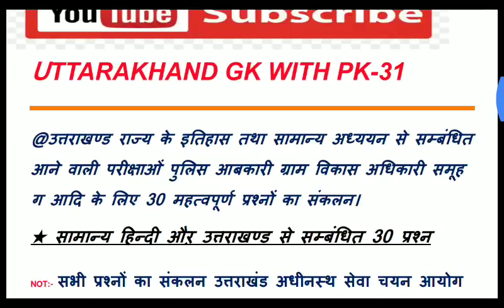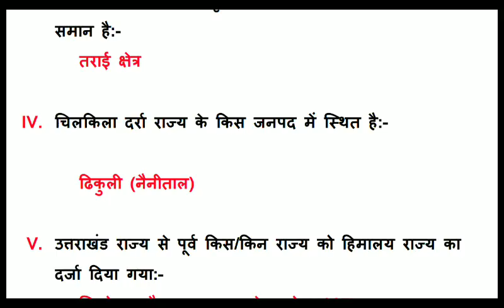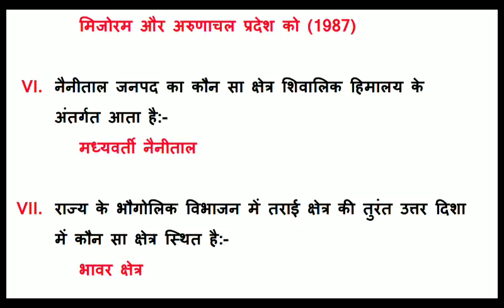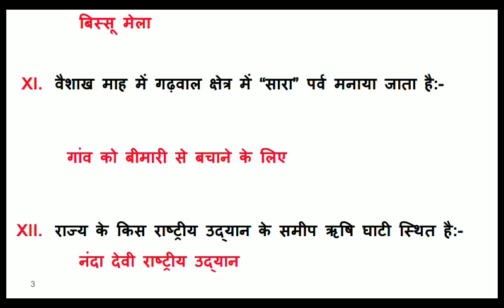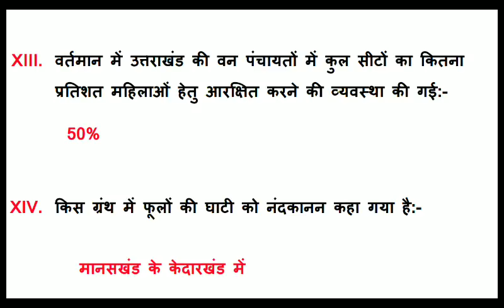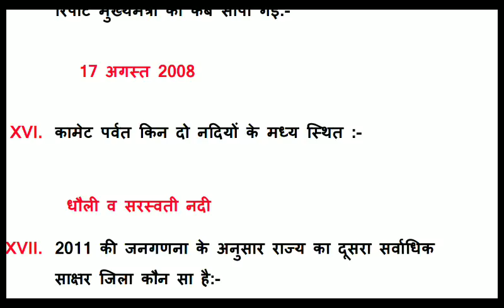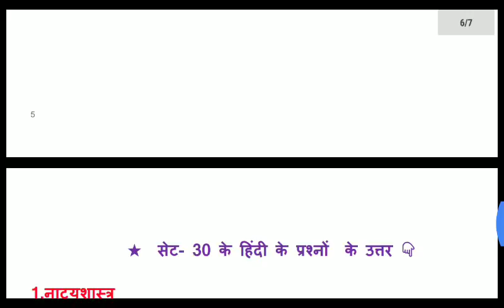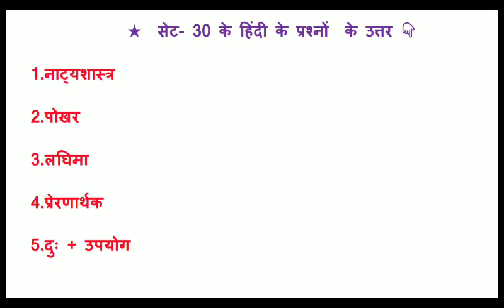Uttarakhand gk and hindi top-30 questions ukssc Forest garud uk police उत्तराखण्ड पुलिस ukpsc